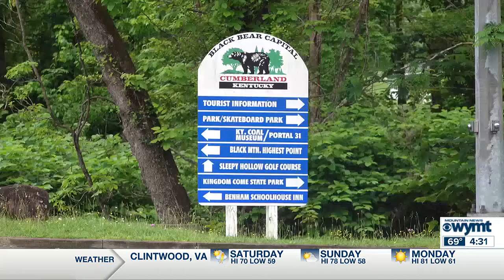WYMT Mountain News at 4:30 p.m. - Top Stories - 5/17/24